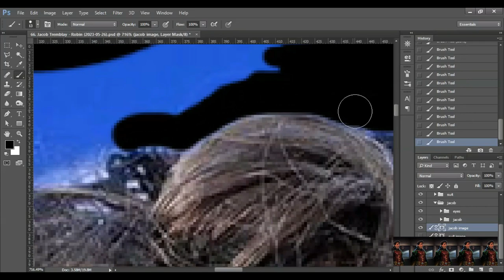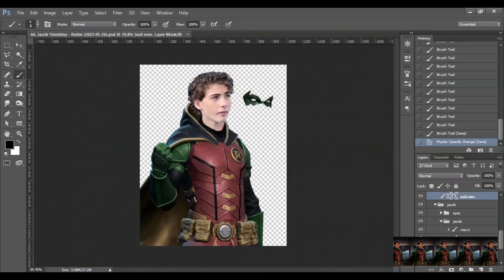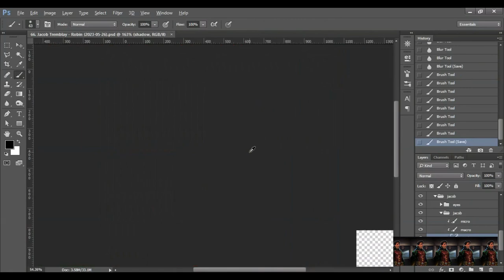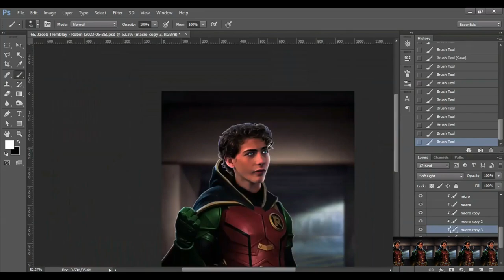Jacob Tremblay - Robin (2023-05-28) - (SCREEN RECORD)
00:00 - Logo
00:02 - Intro
00:08 - BACKGROUND REMOVAL
01:13 - ADJUSTMENTS
01:47 - LIGHTING & SHADING
03:03 - FINAL
03:13 - Outro